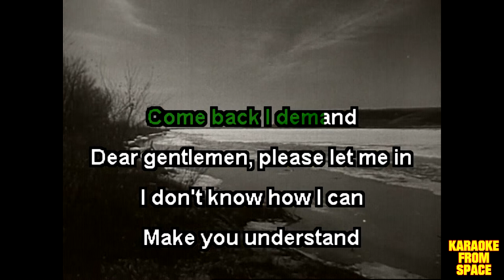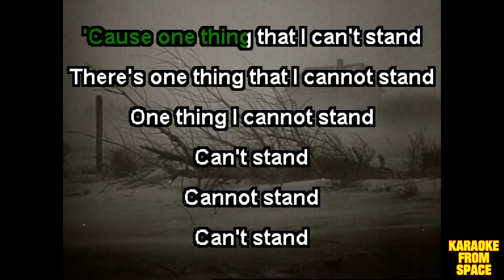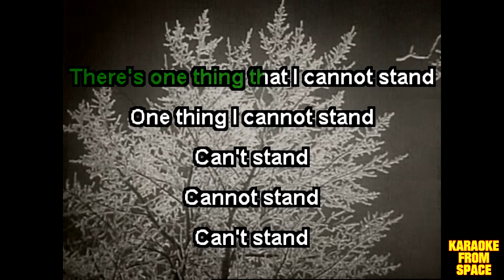Frank Black • Pure Denizen of the Citizens Band • [Karaoke] [Instrumental Lyrics]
Karaoke version of Pure Denizen of the Citizens Band from Frank Black. Enjoy!

Background video from American Frontier (1953).